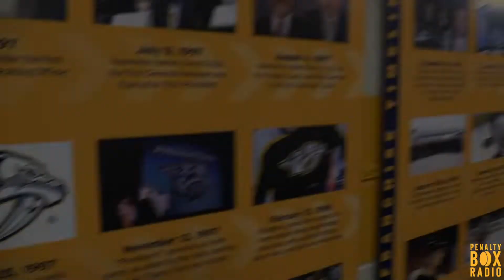An interview with Gnash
Justin Bradford interviewed Gnash. When asked about Gritty, Gnash was not pleased. Then, while Justin was shooting b-roll, Gnash had to make sure the real star of team was featured.